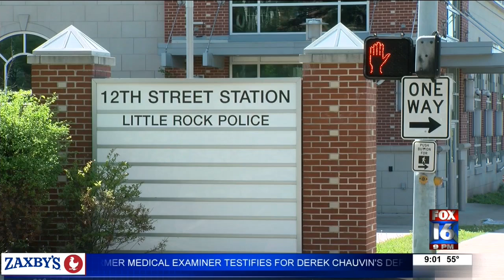US Marshals arrest teen suspected in deadly weekend shooting at Little Rock outlet mall